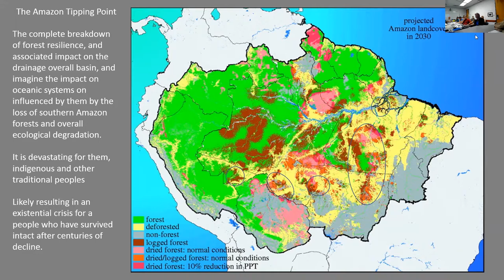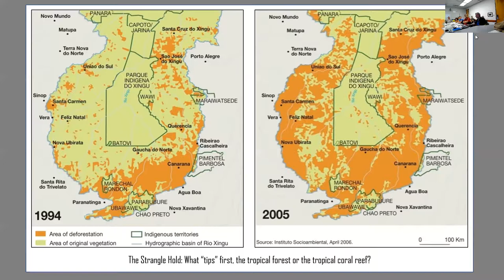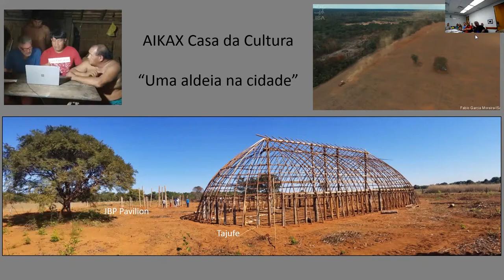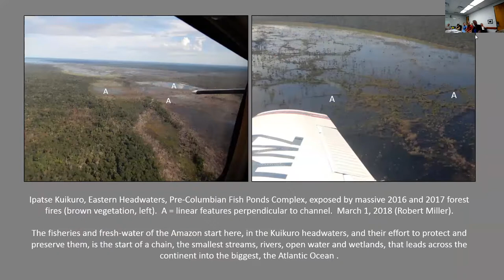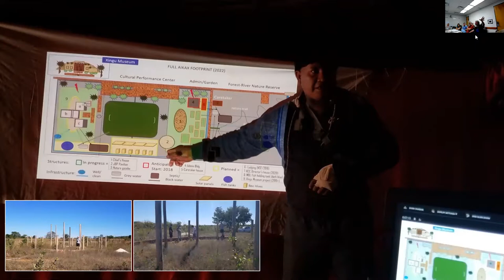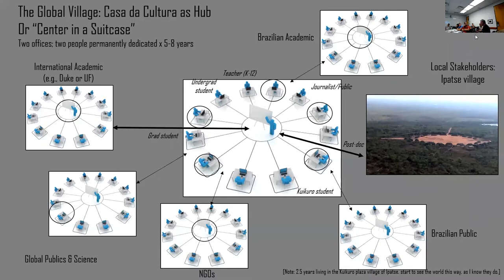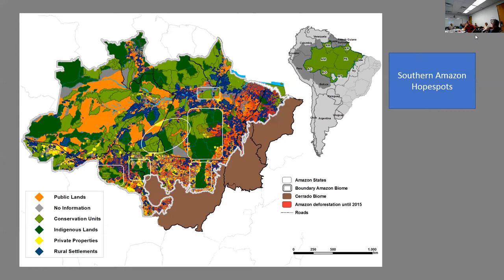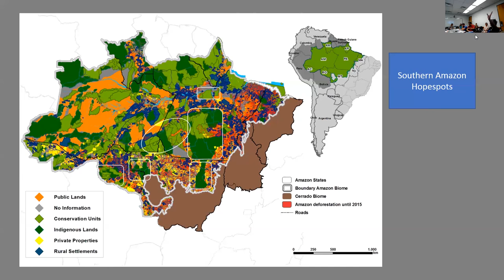Amazon Seminar: Indigenous knowledge and settlement patterns. Heckenberger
Amazon Seminar. Class 2. August 29, 2018. Dr. Michael Heckenberger shares his experience and archaeological research when living in a indigenous village in the Brazilian Amazon.